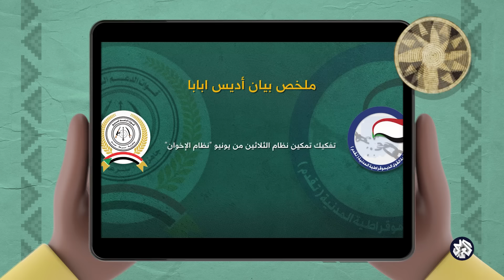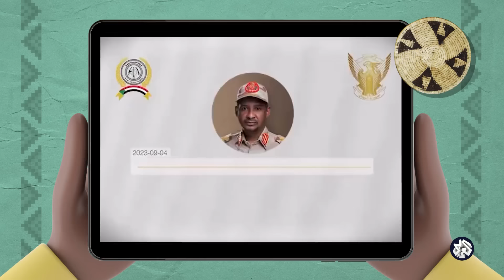VPN│ زول كافيه مع محمد عويضه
يتحدث محمد عويضة في هذه الحلقة عن لقاء قوات الدعم السريع وتنسيقية القوى الديمقراطية المدنية "تقدم" يوم الثلاثاء 2 يناير وتوقيع إعلان "أديس أبابا"، الذي حدد من خلالها الطرفان ثماني أسس للانتقال وتأسيس الدولة السودانية في مرحلة ما بعد الحرب. لكن هذا التقارب أثار حفيظة رئيس مجلس السيادة وقائد الجيش عبد الفتاح البرهان الذي أكد أنه "لا صلح ولا اتفاق" مع قوات الدعم السريع، معبرا عن رفضه للاتفاق الذي وُقّع بين هذه القوات وجماعة "تقدم" مطالبا الأخيرة بالابتعاد عن حميدتي. فيما انبرى متحدثون عن التنسيقية في الدفاع عن الخطوة التي قاموا بها وتبرئة قوات الدعم السريع من الجرائم التي ارتكبها على مرآى ومسامع العالم بأكمله.